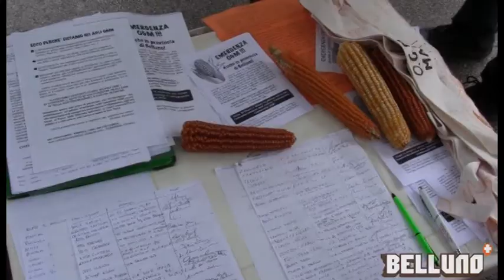Iniziativa No ogm a Belluno. Intervista a Tiziano Fantinel